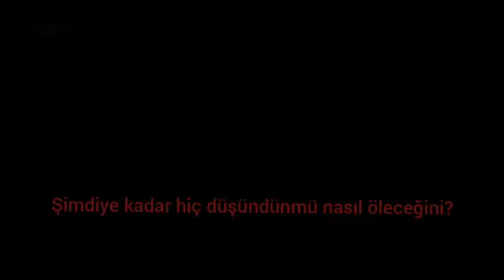Məhəmməd Baqir Mənsuri - Şəhadətindən 40 gün keçır - Allah rəhmət eləsin ilahi amin.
Kanalın müəllif hüquqları qorunur
Kanalı şikayət etzdən əvvəl bizə səbəbin deyin
Allahummə salli alə Muhammədin və ali Muhamməd və accil fəracahum